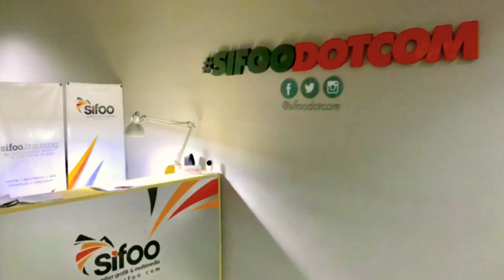Selamat Datang 2018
Sedikit penambahbaikan sempena tahun baru. Biarlah sedikit asalkan keinginan untuk berubah itu ada. Sikit² ...lama² jadi bukit bak kata orang.
Ayuhlah kita tambah ilmu, tambah kemahiran, tambah pengetahuan.
Semoga kita diberi kekuatan utk memajukan diri di tahun 2018 ini. Mencabar atau tidak...kita sendiri yg akan menentukan jalannya.
Dengam sedikit penambahbaikan ini, kami mengalu-alukan kedatangan anda semua ke Sifoo Art & Multimedia Training Center!